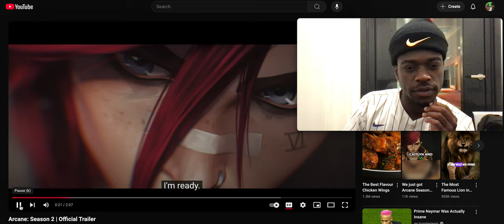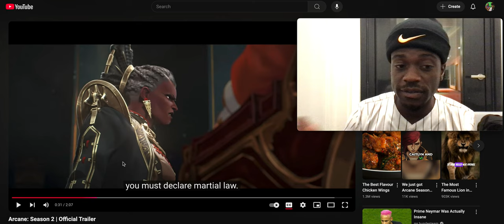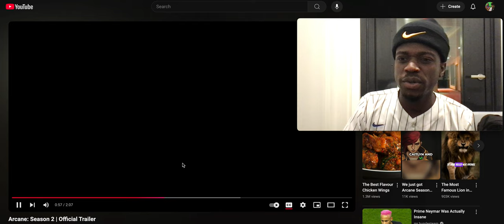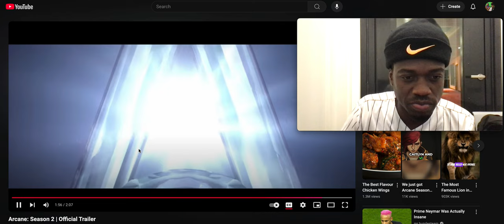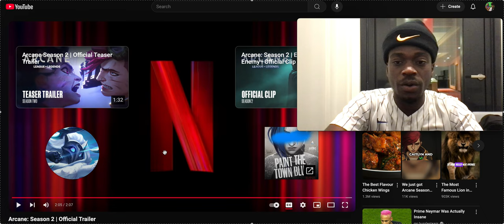Arcane: Season 2 | Official Trailer | Netflix (REACTION VIRAL)